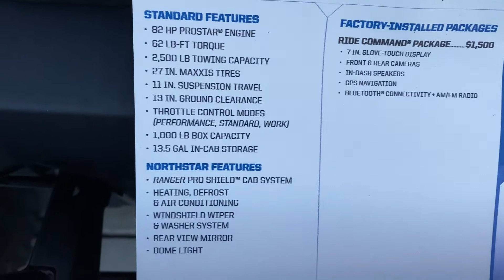2019 Polaris Ranger Lineup at Vallely Sport and Marine in Minot ND Polaris Ranger Trims Levels for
The Polaris Ranger is a lineup of powerful and feature-rich utility side-by-sides (UTVs) designed for work and recreation. Here's a breakdown of what makes them popular:

**Versatility for Work or Play:**

* Rangers come in various sizes and configurations to suit different needs.
* Two-seater models prioritize maneuverability in tight spaces, while four-seater models offer more passenger capacity.
* Large cargo beds and towing capacities make them adept at hauling tools, materials, or gear for hunting, fishing, or camping trips.

* Rangers boast powerful engines, typically ranging from 570cc to 1000cc, providing ample muscle for traversing challenging terrains and hauling heavy loads.
* On-demand all-wheel drive (AWD) is a common feature, ensuring traction in various conditions like mud, snow, or loose rock.
* Lockable differentials further enhance traction when needed.

**Comfort and Amenities:**

* Ranger cabins prioritize comfort and ergonomics for long rides.
* Features like plush seating, adjustable steering wheels, and tilt beds can enhance driver and passenger comfort.
* Higher-trim models may offer additional amenities like sunroofs, integrated audio systems, and weather protection options.

**Safety Features:**

* Safety is a priority in Rangers, with features like:
    * Three-point seat belts for all occupants
    * Roll cages for overhead protection
    * Steel doors or nets on some models for additional protection

**Here are some additional points to consider:**

* Polaris Rangers are not street legal in most areas. They are classified as off-road vehicles (ORVs) and are restricted to off-highway use.
* A wide range of accessories is available for Polaris Rangers, allowing for customization for specific tasks or preferences.
* Prices vary depending on the model, engine size, features, and dealer. Generally, they range from around $11,000 to $30,000 or more.

**Overall, the Polaris Ranger is a versatile and capable UTV that can handle various tasks and terrains. Whether you need a workhorse for your property or a powerful companion for outdoor adventures, a Polaris Ranger offers a compelling choice.**